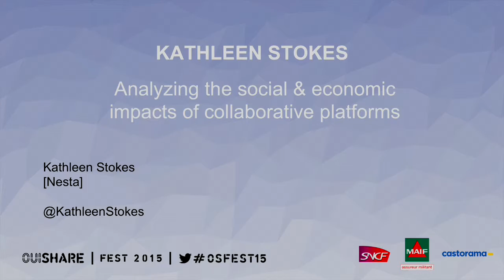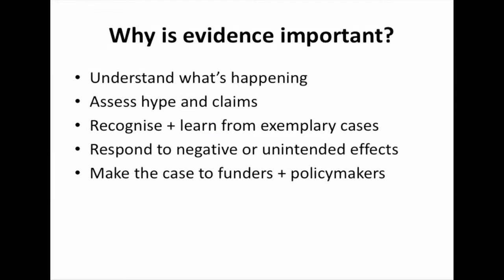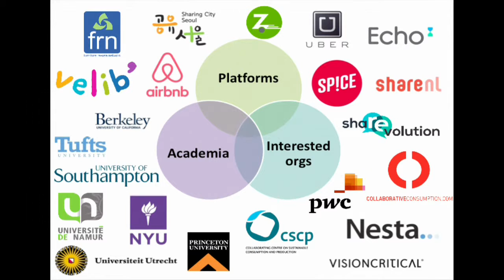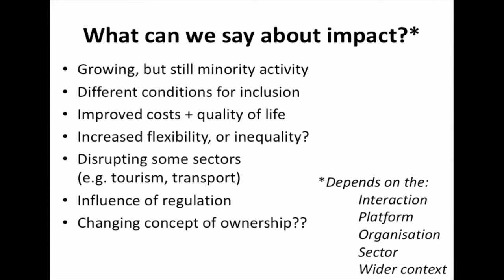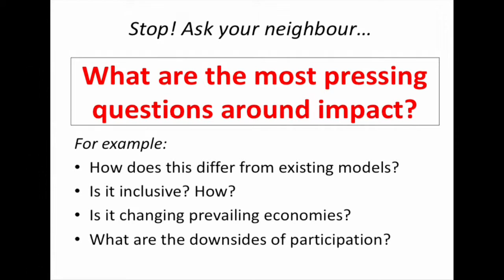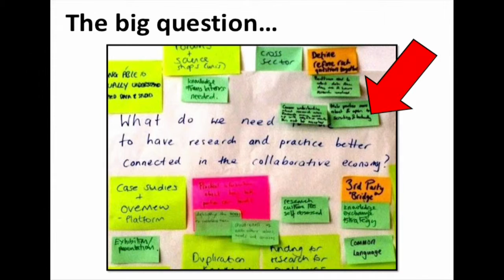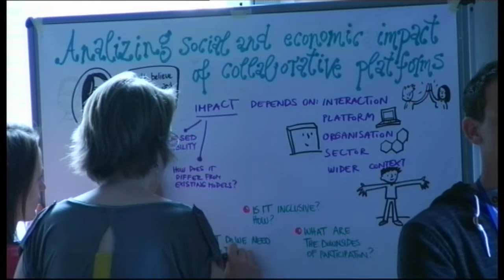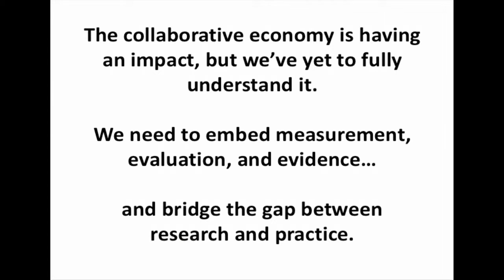Kathleen Stokes - Analyzing the social & economic impact of ... - OuiShare Fest 2015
Analyzing the social & economic impact of collaborative platforms - OuiShare Fest 2015

Kathleen Stokes (Nesta)